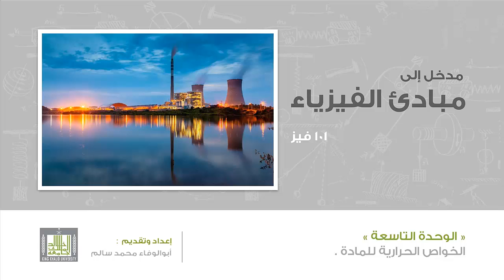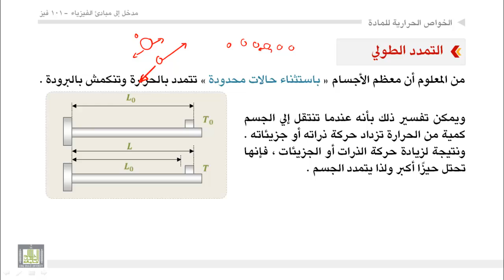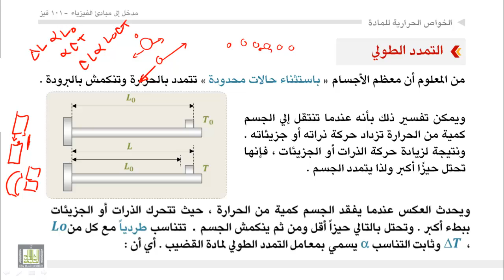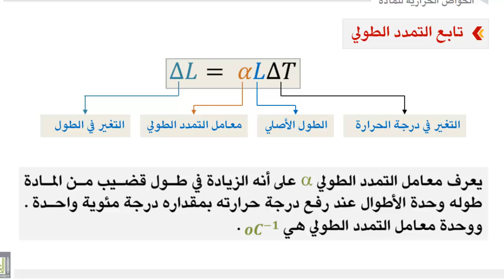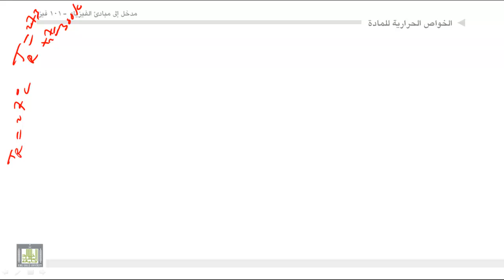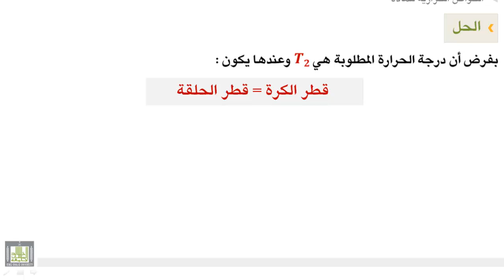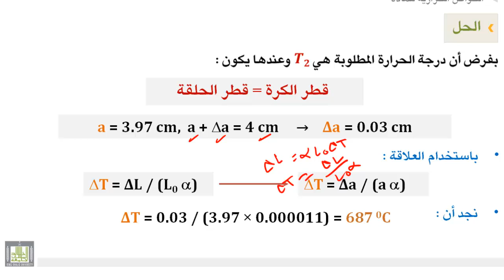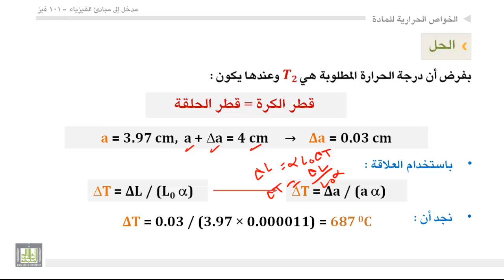فيزياء عامة - الوحدة التاسعة : الخواص الحرارية للمواد - 2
1. التمدد الحرارى
2. تمارين